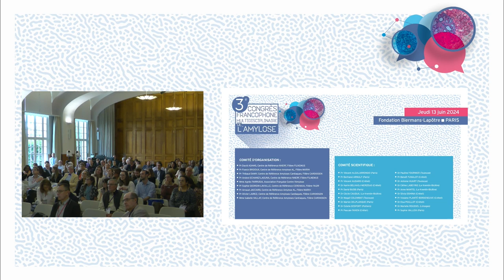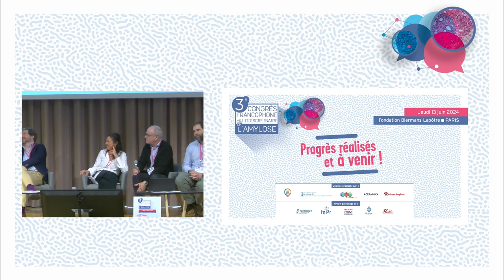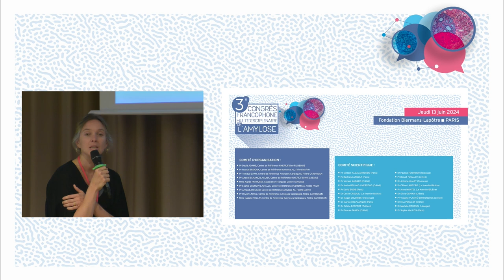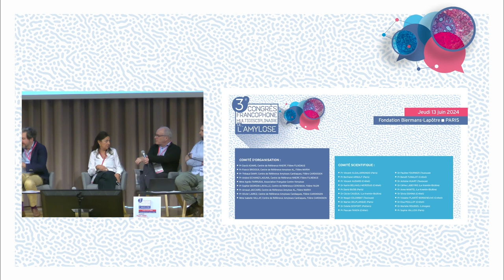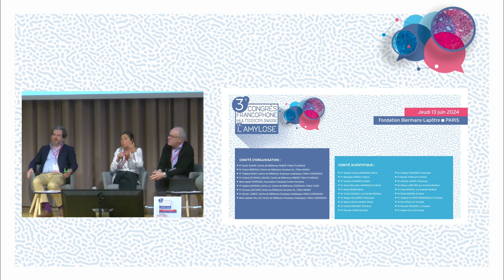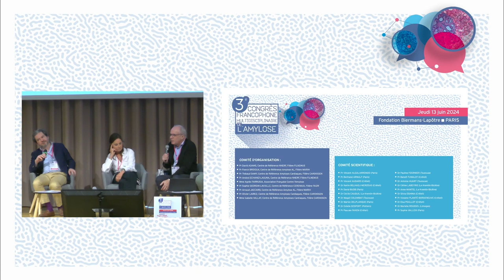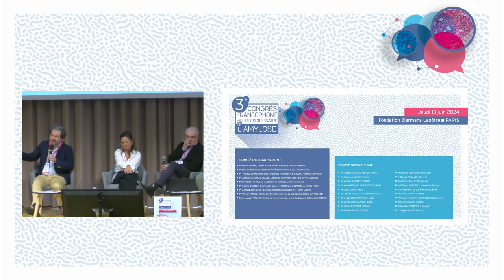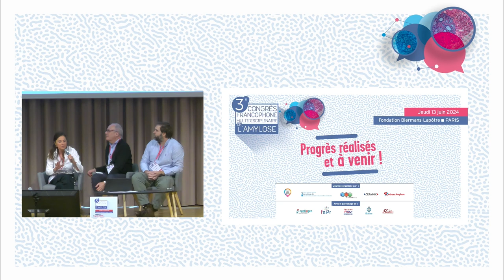Table-ronde et échange | Session 2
CFMA 2024